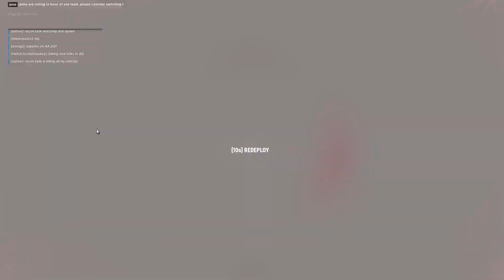Pvt Tim Horton Gets Lost in Germany (Hell Let Loose)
OH MY GOD BUD I DIDN'T EXPECT TO GET PTSD FROM A VIDEO GAME PAL